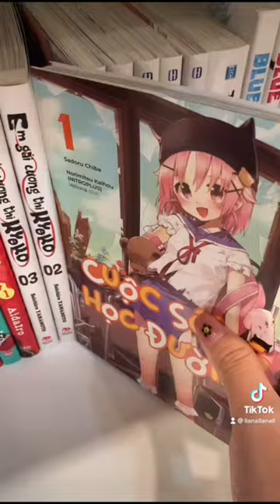Organizing my manga shelf